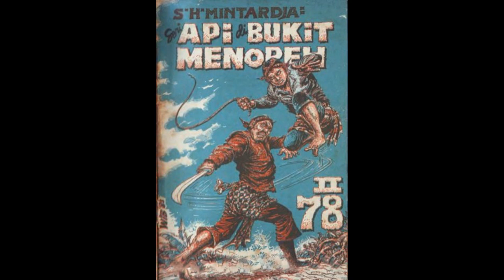Seri Cerita Silat Cersil Api di Bukit Menoreh Jilid 178